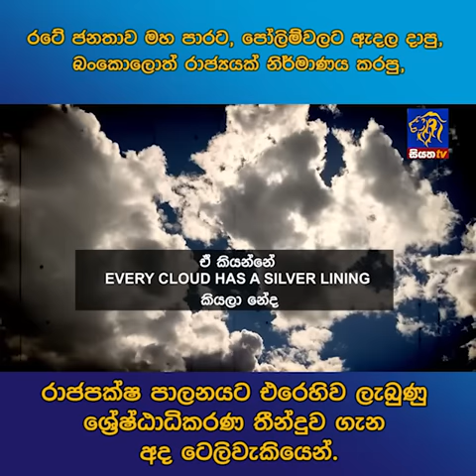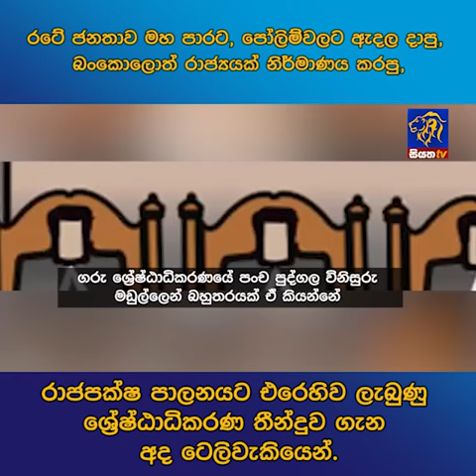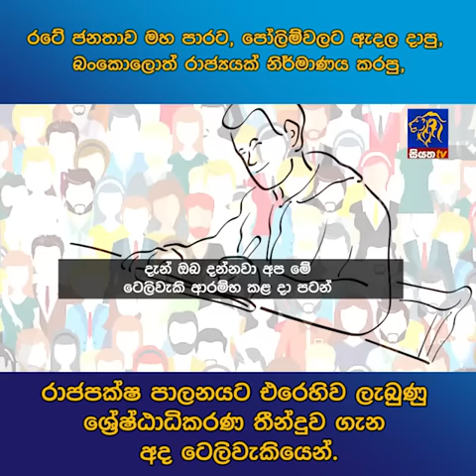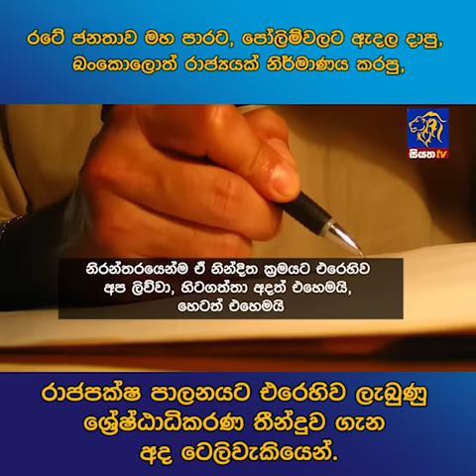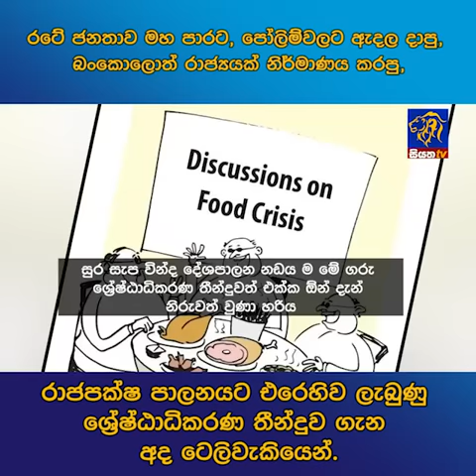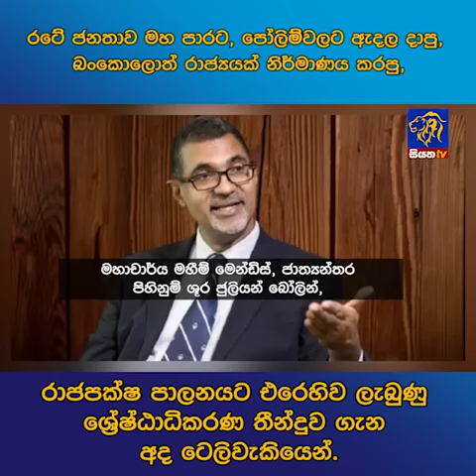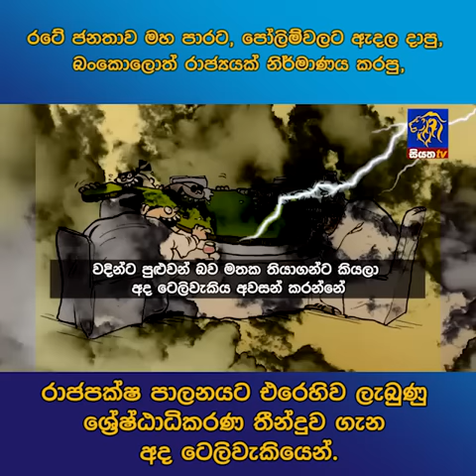රටේ ජනතාව මහ පාරට, පෝලිම්වලට ඇදල දාපු, බංකොලොත් රාජ්‍යයක් නිර්මාණය කරපු, රාජපක්ෂ පාලනයට එරෙහිව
රටේ ජනතාව මහ පාරට, පෝලිම්වලට ඇදල දාපු, බංකොලොත් රාජ්‍යයක් නිර්මාණය කරපු,
රාජපක්ෂ පාලනයට එරෙහිව ලැබුණු ශ්‍රේෂ්ඨාධිකරණ තීන්දුව ගැන අද ටෙලිවැකියෙන්.